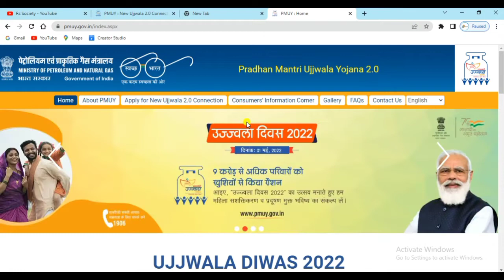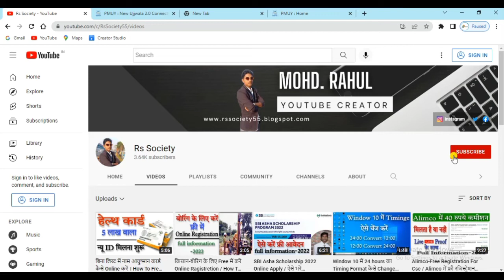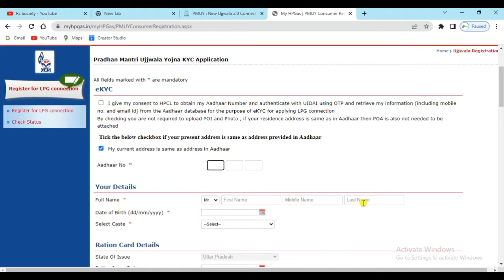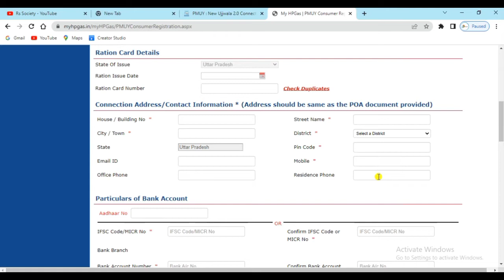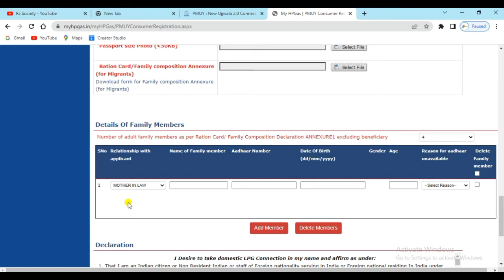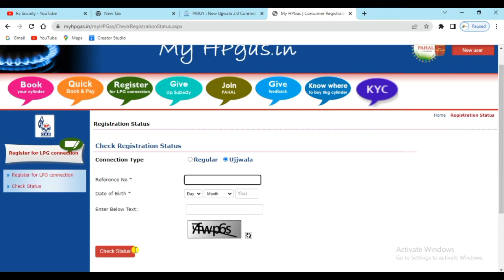Ujjwala Yojana 2.0 Online Ragistration | फ्री में करें Pm उज्जवला योजना LPG कनेक्सन ! Free LPG !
Video Topic :- Ujjwala Yojana 2.0 Online Ragistration
new lpg gas connection online registration,
lpg gas connection online apply,
lpg gas online apply,
online registration of lpg connection,
lpg gas cylinder apply online,
csc gas agency registration,
lpg gas connection,
new gas connection online apply,
lpg csc registration,
csc gas agency registration 2022,
csc lpg gas registration,
csc lpg gas agency registration,
bharat gas online login registration,
csc lpg gas agency registration good news,
lpg gas online